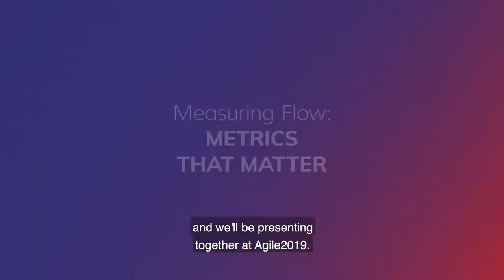Julie Wyman and Hunter Tammaro @ Agile2019 | Measuring Flow: Metrics that Matter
Join us from August 5 - 9 at this annual conference dedicated to furthering Agile principles and ideas. Hosted at the Gaylord National Convention Center, 6 Excellians are covering presentation topics such as, "Your Agile Leadership Journey" and "Agile and Scrum in Government Agencies." Stop by our booth and say hello!